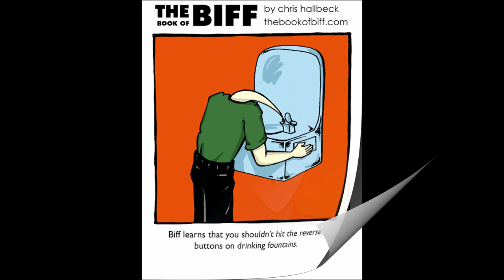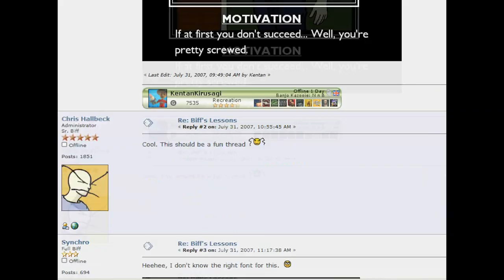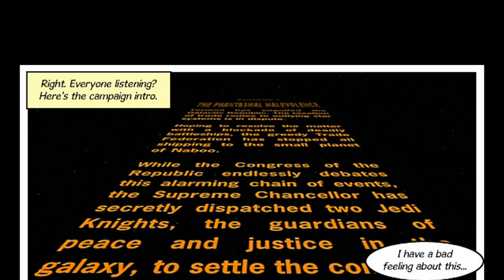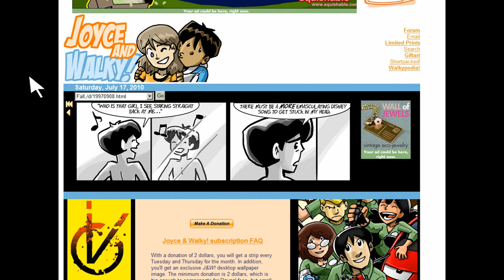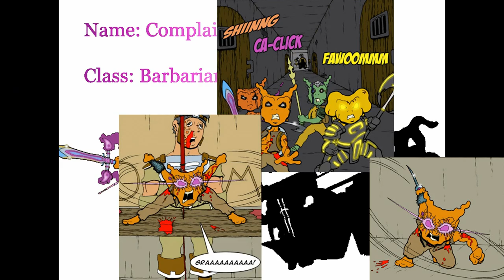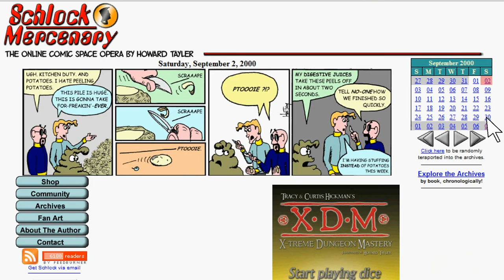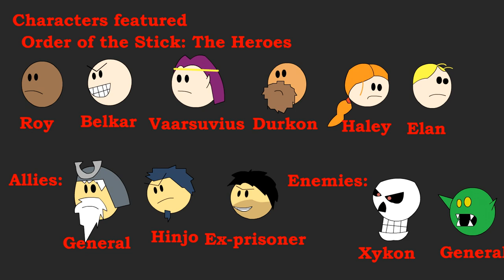Top 10 online comics complete (with commentary)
I've been a bigtime fan of a great many online comics for a long time. And I've decided to share a list of my favorite 10 with everyone.

This video is also available without commentary (In other words without me talking) via this

I posted each fragment of this video as I made it, you can watch those fragments individually using the following links:

All of these online comics are free and you can read them by following these links:

Girl Genius may be found using this elegant and finely-crafted

Music used includes: 'The Bridge People No Longer Cross' by Zun,  Kittens Die When You Smile by Wierd Bananas, Star Wars Theme Song by John Williams, Vile Tribe from Lunar Silver Star Story Complete by Noriyuki Iwadare, The Earth from Lufia II: Rise of the Sinistrals composed by Yasunori Shiono, Matoya's Cave from Final Fantasy by Nobuo Uematsu,  Rebirth and Origin from Genetos by Koyama Tatsuya, Insane Banquet by hannya.nce, Bhava-agra as seen through a child's mind by Zun, Wind God Girl by Zun, Focus Tower from Final Fantasy: Mystic Quest by Yasuhiro Kawakami & Ryuji Sasai, the Sinstral Battle Theme from Lufia II: Rise of the Sinistrals by Yasunori Shiono, Satoc-Battle 3 by Astralcraft, Be of Good Cheer by Zun, Septette for the dead princess by Zun, Ancient Temple by Zun.

Hannya also offers great music you can download for free at thier website, check it out -(thier site is in Japanese)

Astral Craft also offers great music you can download for free at thier website, check them out too -(thier site is in Japanese)

And here's a link to a forum thread where someone responded with a top 10 list of thier own. Followed by a 'I hate these comics' list, and even a handful of honorable mentions